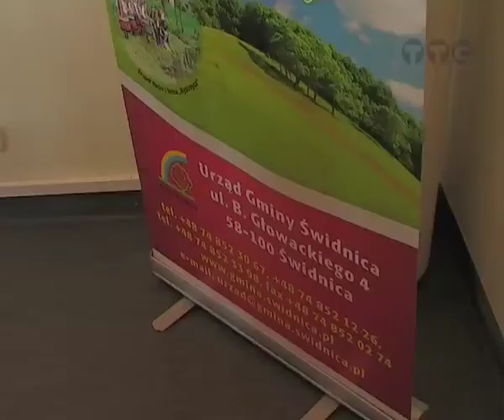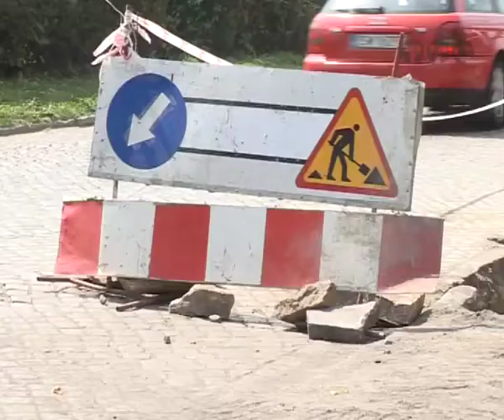Kanalizacja w Gminie Świdnica